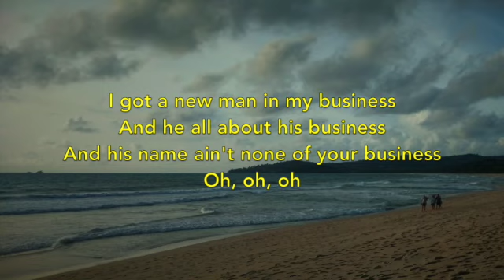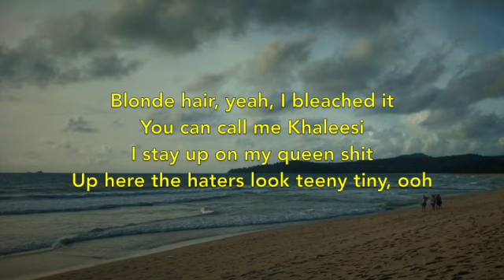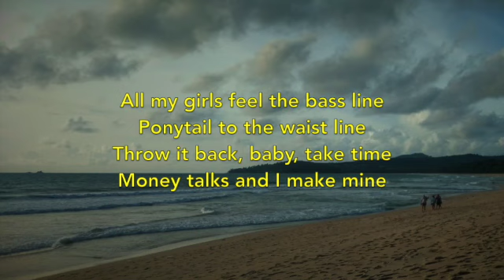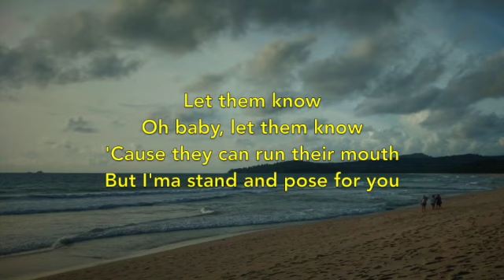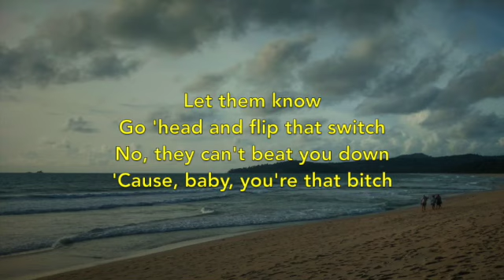Mabel - Let Them Know - Lyrics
This video is lyrics for a song called "Let Them Know" by Mabel